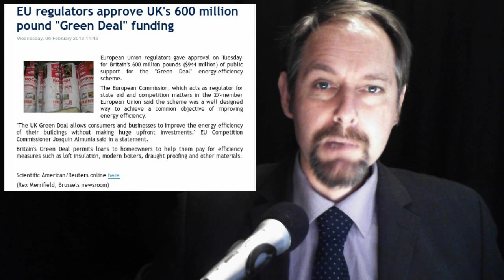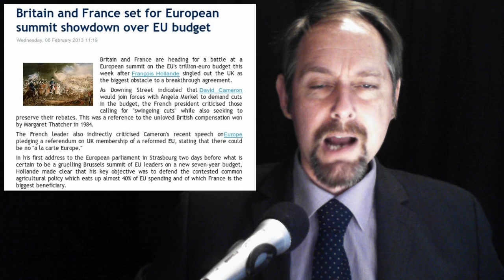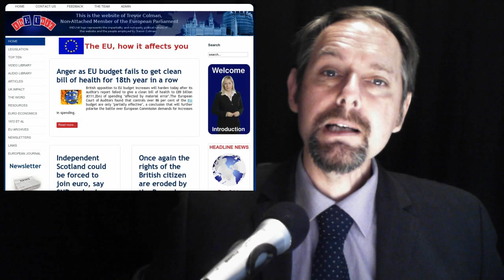UK Green Deal - The EU Dilema - Hollande vs Cameron - ACTA Revisited - EU Tweet wars